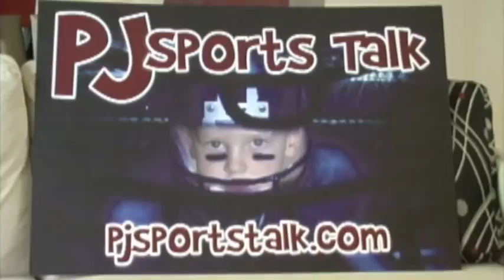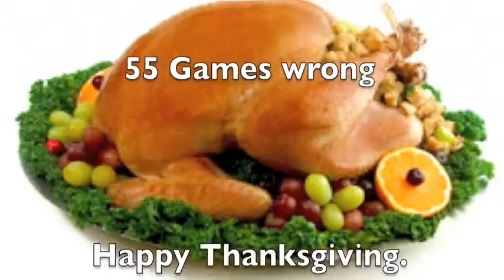PJ Sports Talk Week 12 of the NFL.mov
Predictions for the week 12